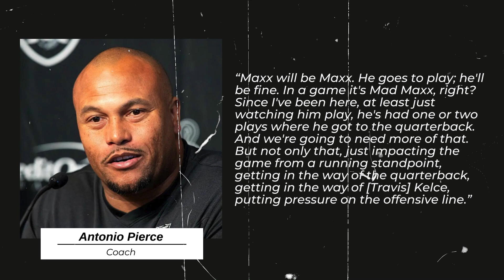🔥​ URGENT! COME OUT NOW! TOOK EVERYONE BY SURPRISE! IT JUST HAPPENED! LAS VEGAS RAIDERS NEWS TODAY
“Welcome to BlackAndSilverFANS, your ultimate destination for all things Las Vegas Raiders! Dive into the silver and black world of this iconic NFL team as we bring you closer to the action. From game highlights, player interviews, and in-depth analysis, to behind-the-scenes footage, fan features, and more. Whether you’re a die-hard Raiders fan or just love the thrill of football, our channel has something for everyone. Join us as we celebrate the spirit of Las Vegas and the Raiders’ journey in the NFL.